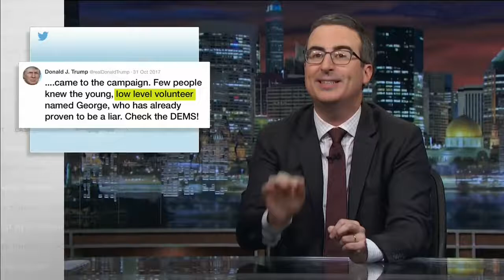John Oliver - George Papadopoulos